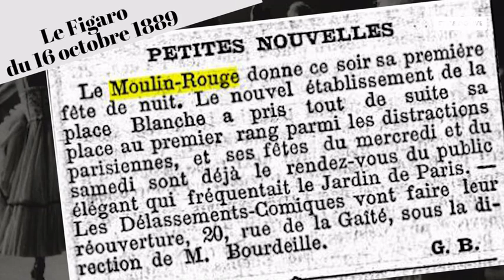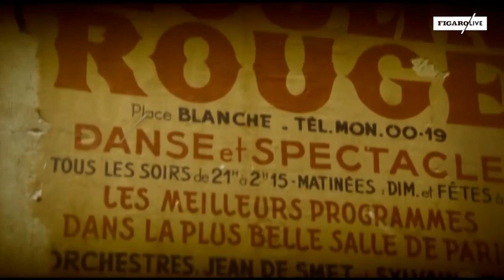130 ans du Moulin Rouge - le fabuleux destin du directeur de scène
Article et reportage paru dans le Figaroscope du 30 septembre 2019 à l'occasion des 130 ans du Moulin Rouge.

Présentation du Directeur de scène, Thierry Outrilla.